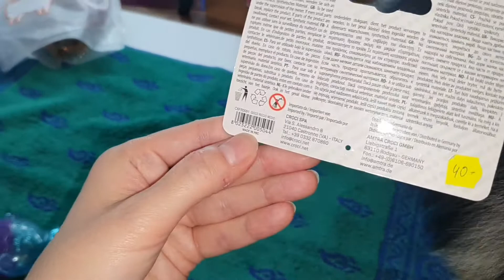Какие игрушки покупать собакам? (часть 2) Тестируем разных производителей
В этом видео мы расскажем какими игрушками любят играть наши собачки, какие игрушки не могут разгрызть наши питомцы, и протестируем новую игрушку, смотрите до конца!